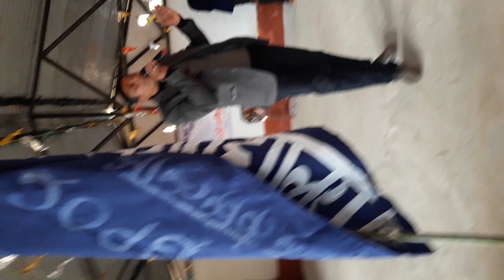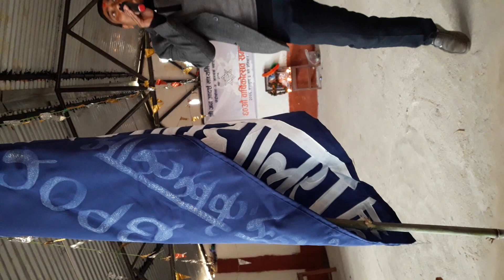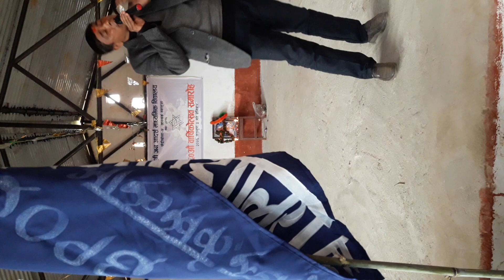एक पटक सुन्नै पर्ने युवाकवि कवितात्मक भाषण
Syangjali kabi